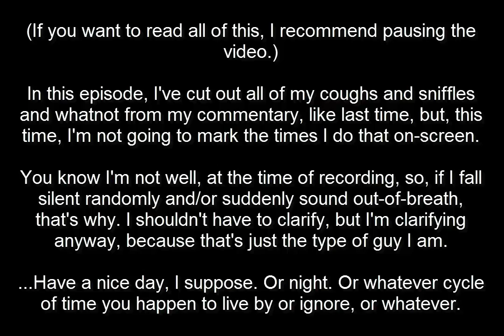Bomberman Tournament Part 14 - "It IS Explode!"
I don't think that's how arcades are supposed to work, though.

In this episode, we have one final, celebratory faff before heading off to the endgame. I tackle the Colosseum that I missed, and I show off two of the arcades that I said I wouldn't.

...All of which resulting in this episode being slightly shorter than the norm for this series, but whatever. Video-length is just an arbitrary number, after all.